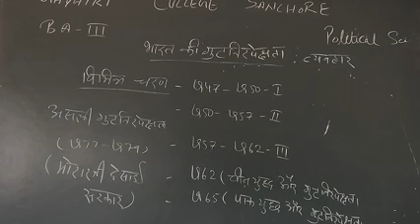B.A.PART-|||राजनीति विज्ञान भारत की गुटनिरपेक्षता :व्यवहार